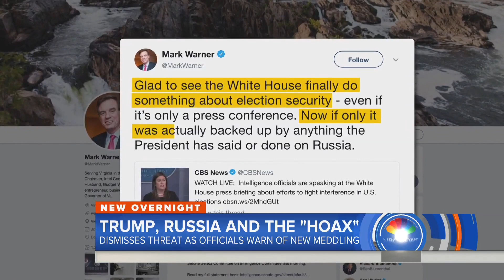President Donald Trump Criticizes Russia ‘Hoax’ After Security Officials Warn Of Meddling | TODAY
At a rally in Pennsylvania on Thursday, President Trump again took aim at Special Counsel Robert Mueller’s Russia investigation, calling it a “hoax.” With three months until the midterm elections, the president made no mention of Russia’s newest efforts to interfere in U.S. politics despite his top security and intelligence officials sounding the alarm. NBC News national correspondent Peter Alexander reports for TODAY.